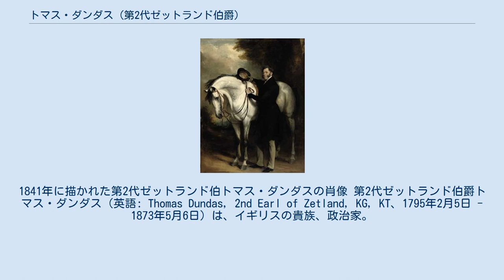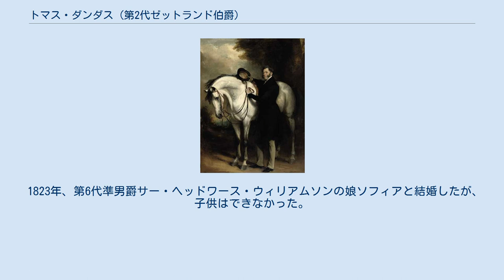トマス・ダンダス (第2代ゼットランド伯爵)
1841年に描かれた第2代ゼットランド伯トマス・ダンダスの肖像 第2代ゼットランド伯爵トマス・ダンダス（英語: Thomas Dundas, 2nd Earl of Zetland, KG, KT、1795年2月5日 - 1873年5月6日）は、イギリスの貴族、政治家。
 1795年2月5日、第2代ダンダス男爵ローレンス・ダンダス（後にゼットランド伯爵に叙せられる）とその妻ハリオット（旧姓ヘイル）の間の長男として生まれる。
 ハーロー校を経てケンブリッジ大学トリニティ・カレッジへ進学。
1815年にマスター・オブ・アーツの学位を取得。
 1818年から1830年までリッチモンド選挙区、1830年から1832年までヨーク選挙区、1835年から1839年までリッチモンド選挙区から選出されてホイッグ党の庶民院議員を務める。
 1839年2月19日に父が死去し、第2代ゼットランド伯爵位を継承し、貴族院議員に転じた。
 1839年から1873年までヨークシャー・北リディング知事を務めた。
 1844年から1870年にかけてフリーメイソンのイングランド・連合グランドロッジのグランドマスターを務めた。
また競馬ではジョッキークラブのメンバーであり、1850年のダービーステークスやセントレジャーステークスでは「ヴォルティジュール」で優勝を果たした。
 1873年5月6日に死去した。
子供はなく爵位は甥のローレンス・ダンダスが継承した。
ローレンスは後にゼットランド侯爵に叙せられることになる。
 1823年、第6代準男爵サー・ヘッドワース・ウィリアムソンの娘ソフィアと結婚したが、子供はできなかった。